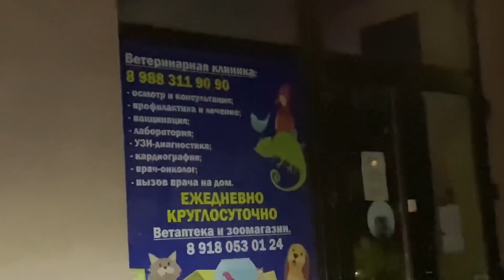У НАС ПРОБЛЕМЫ. МАСЯНЯ МОГЛА УЙТИ НА ТОТ СВЕТ ИЗ-ЗА ВЕТКЛИНИКИ В АНАПЕ... ПОЗОР